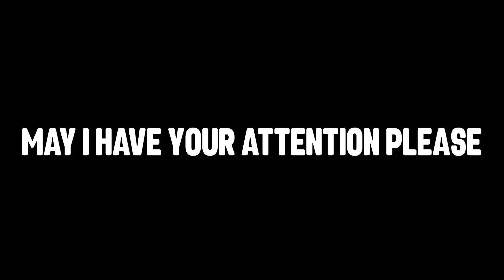First Reaction to [NF - ]CAREFUL (HOPE OUT NOW!!)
NF IS ACTUALLY INSANE. HOW DOES HE KEEP TOPPING ALL OF HIS SONGS???

Comment who you want to see me react to next!